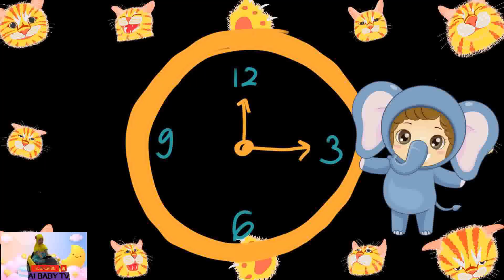Hickory Dickory Dock | Itsy Bitsy Spider | ABC Song Baby Tv |Jojo Pingfong, Cocomelon,Nursery Rhymes